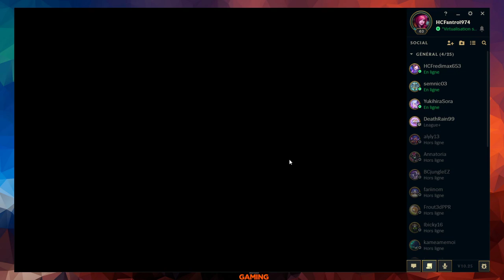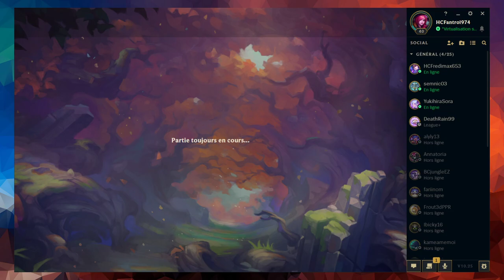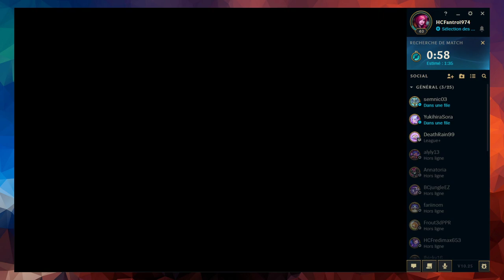Raid du NEXUS | League of Legends Live 13/12/2021